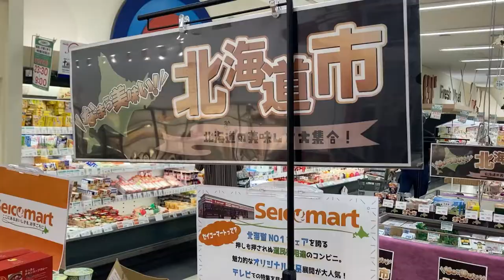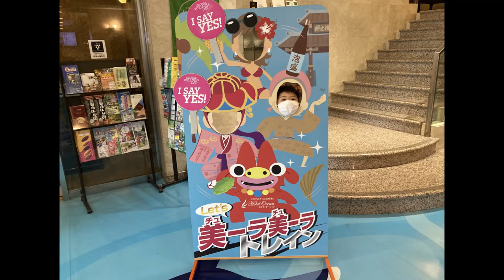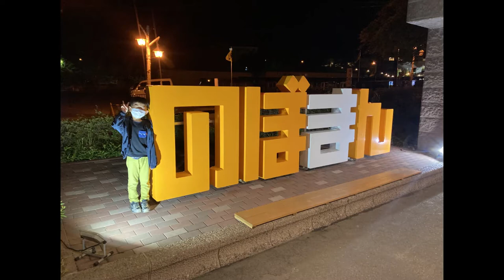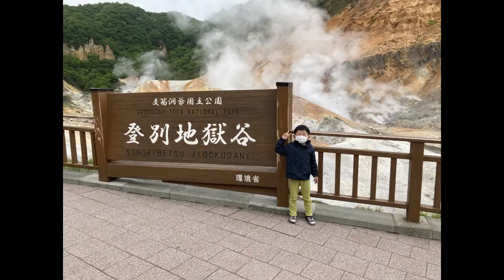Grandson and Okinawa Naha and Hokkaido Noboribetsu 2 nights 3 days trip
I went to Naha for an overnight trip from June 8th to 9th.
I arrived at New Chitose Airport on the 9th and stayed at Noboribetsu.
After seeing Jigokudani and Kuma Ranch on the 10th, I returned to New Chitose Airport and went to the Doraemon Museum and hot springs.